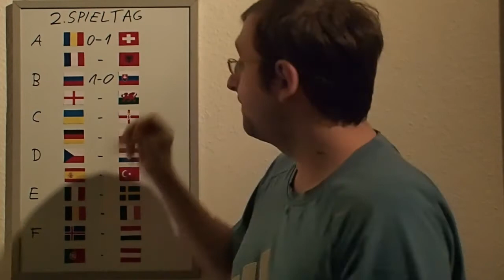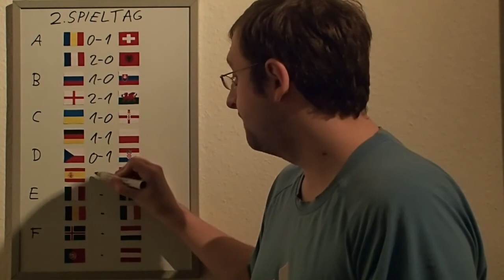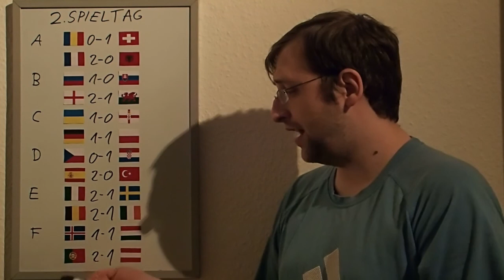EM-Tipps 2016 - 2.Spieltag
Das zweite Spiel für jedes Team in der EM steht an und hier sind meine Tipps dafür.

Die Partie sind:
Rumänien - Schweiz
Frankreich - Albanien
Russland - Slowakei
England - Wales
Ukraine - Nordirland
Deutschland - Polen
Tschechien - Kroatien
Spanien - Türkei
Italien - Schweden
Belgien - Irland
Island - Ungarn
Portugal - Österreich

Punktestand in der Tippgruppe nach dem 1. Vorrundenspiel:

1. kalle 24.Pkt.
1. vfbstuttgartc 24.Pkt.
3. Turtley 22.Pkt.
12. ImMon6510 14.Pkt.